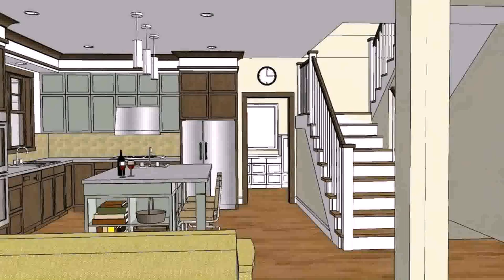Bungalow Home Designs Philippines - Gif Maker DaddyGif.com (see description)